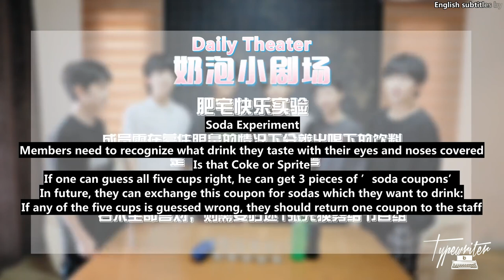[ENG SUB] 2020 08 02 Daily Theater: Soda Experiment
This weekend’s sodas are free to drink! BOYSTORY’s Daily Theater: Soda Experiment. It can’t be true! Is there anyone who thinks he can tell the difference between Coke and Sprite?
❗ ❗❗🈲No commercial use 、🈲️No editing、🈲️Seek our permission first if you would like to repost or reproduce any part of our video
Chinese：怡怡
Translator: 绵羊
Proofreader： CC
Post-production:  73